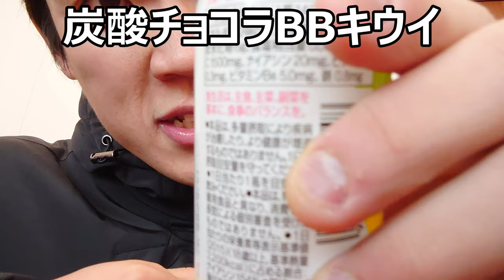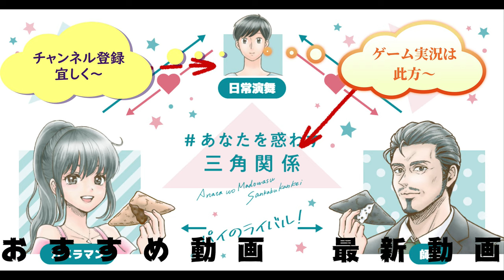チョコラBBスパークリングキウイ＆レモンでチョコラBBデビュー！！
エーザイ「チョコラBBスパークリングキウイ＆レモン」でチョコラBBデビューしてみました。炭酸が苦手と散々言っておきながらこうした物を飲みたがる物好き……どうしてなのでしょうね？